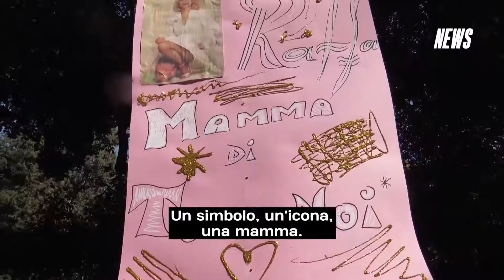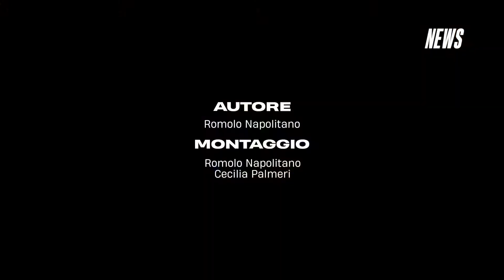L'addio degli italiani a Raffaella Carrà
«Raffaella Carrà ha sdoganato tutti quei tabù che in Italia erano riconosciuti come pregiudizi». Abbiamo seguito il carro funebre di Raffaella Carrà fino alla camera ardente in Campidoglio, dove amici e fan si sono stretti per darle l'ultimo saluto. Il 9 luglio ci sarà il funerale nella Chiesa di Santa Maria in Ara Coeli.